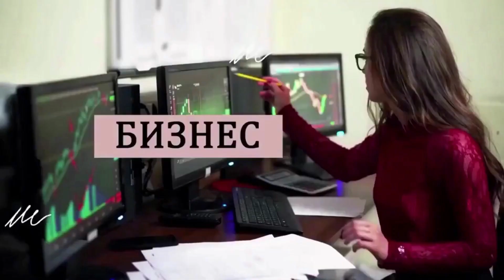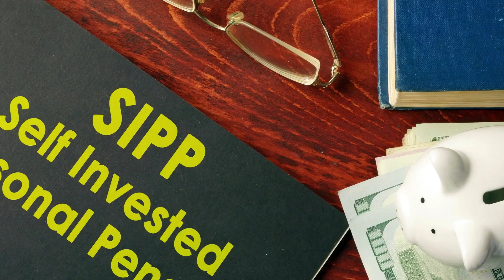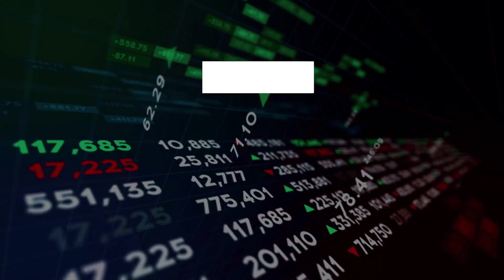Съвети за ФИНАНСОВО Планиране в Края на Годината (Оптимизирайте Финансите Си)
С наближаването на края на финансовата година този март, е време да поговорим за подреждането на нашите финанси. Научете как да оптимизирате своите сметки и да се възползвате максимално от ползите на ISA.

Разберете за инвестиционните възможности и как да спестите от данъци с индивидуален пенсионен план. Ако сте бизнес собственик, научете за важността на умното финансово планиране за вашето бъдеще. Чудите се как да максимизирате финансите си за следващата година? Аз съм тук, за да помогна. Свържете се с мен!

Aко видеото Ви е допаднало, можете да изгледате и няколко от другите ми видеа:

📚Вземете моята безплатна електронна книга

📰Получете моето безплатно ръководство за 7 стъпки към живота без отпадъци, когато се абонирате за моя блог

🌿 Продукти, които обичам: Горещо препоръчваме магазин Eco Bravo за екологично чисти артикули

 Моля, имайте предвид, че макар да правя всеки опит да гарантирам, че предоставената тук информация е точна и достоверна, тя се основава на моя личен опит и проучвания. Аз не съм финансов съветник. Не предоставям финансови съвети. Ние предоставяме финансово образование, за да Ви дадем възможност да вземате информирани решения, които сметнете подходящи за Вас. Вие сте тук с целта да научите повече за да оцените сами какво е налично, за да определите кое е най-подходящо за Вас. Гледайки моите видеа, вие потвърждавате, че разбирате това и по никакъв начин не държите Антоанета Цочева или някой свързан с нея отговорен по какъвто и да е начин за действия, които предприемате по отношение на Вашите финанси и последствията от това.

Благодаря, че гледахте  ,,Съвети за ФИНАНСОВО Планиране в Края на Годината (Оптимизирайте Финансите Си)''